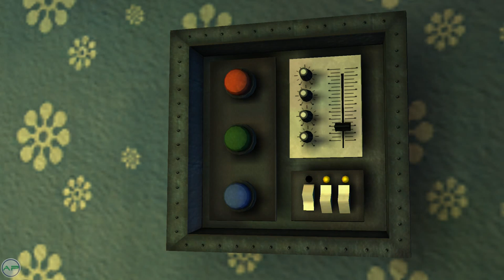Back to the Future The Game | PART 17 (All Trophies / Achievements) 30th Anniversary Walkthrough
Welcome to this 100% trophy / achievement guide of Back to the Future The Game (30th Anniversary Edition) on the PS4. Every single trophy / achievement will be obtained throughout this walkthrough! Looking for a trophy / achievement guide for one specific trophy / achievement? Every single trophy / achievement has its own video!